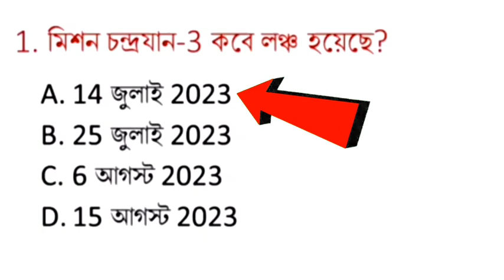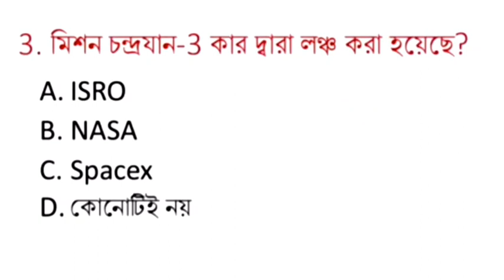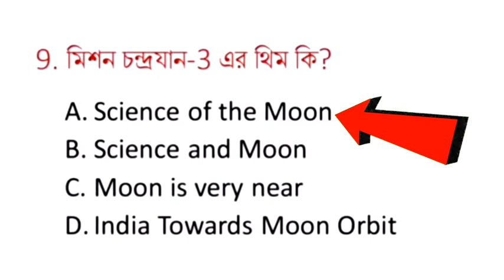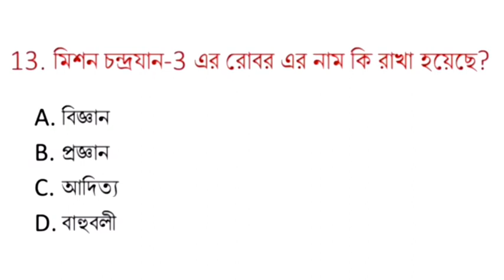চন্দ্রযান 3 প্রশ্ন ও উত্তর Chanbrayan| সাধারণ জ্ঞান | GK | Gk quiz | General Knowledge | GK Question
😇উত্তর দেওয়ার সময় ৫ সেকেন্ডে। তারপর তোমাদের উত্তর জানিয়ে দেওয়া হবে।